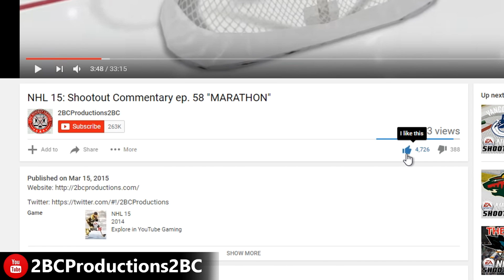PLAYOFFS vs WINNIPEG - NHL 19 - GM Mode Commentary - Chicago ep. 11